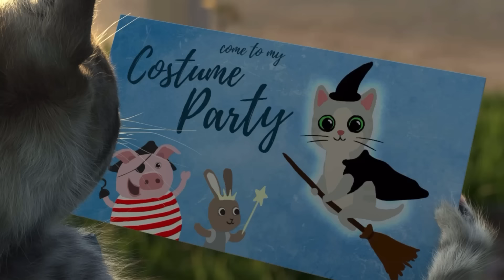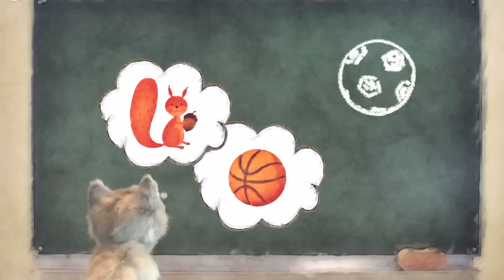Cutr little kitten Adventure - cartoon for little kids boys and girls @littlekittenfriends ​ #633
CUTE LITTLE KITTEN ADVENTURE - FUNNY KITTY & FRIENDS ADVENTUROUS JOURNEY CARTOON VIDEO FOR KIDS

LITTLE KITTEN'S ADVENTURE cartoon funny video for kids cartoon about cats

Kids love educational videos and games. Also, kids love cartoon and cartoon on games. Our channel is just for you. Such games are like a fairy tale. Video improves and develops thinking, teaches you to solve puzzles and set new goals. And of course they cheer up and amuse the kids.